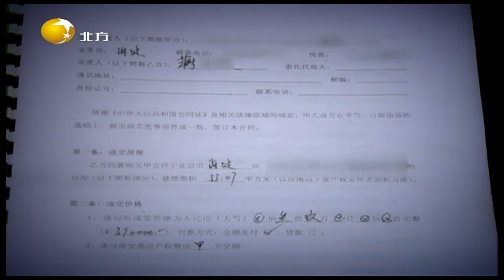母亲把143万元给儿子炒股，他却买了车又买了房丨情感面对面